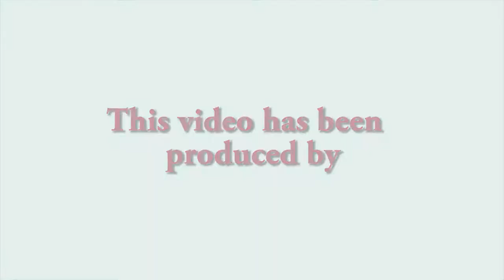Multimodal Center Groundbreaking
(Fayetteville, N.C.) -- The City of Fayetteville and the Fayetteville Area System of Transit (FAST) recently broke ground on its Multimodal Transit Center. The site is bounded by Russell, Winslow, Robeson and Franklin streets.

The Multimodal Transit Center will serve as the main hub and transfer center for FAST buses and vans. The center was made possible by a Federal Transit Administration (FTA) grant for $8 million. The project was selected on a competitive basis through the fiscal year 2012 Bus Livability Program. The $8 million funded by FTA will provide 80 percent of the cost to construct the basic transit portions of the facility, which is estimated to cost just over $10 million. The remaining phases of the project include leasable retail and office space to benefit and support transit users.

The center will be attractive and convenient and will feature customer-friendly amenities and a LEED Silver minimum green design. LEED stands for Leadership in Energy and Environmental Design and is the most widely recognized and used green building certification program across the globe. The building will be energy efficient and will allow for water collection and reuse.

"The new FAST Transit Center is one big step in transforming the image and quality of transit services in Fayetteville," FAST Director Randy Hume said. "Our transit customers deserve a place that is convenient and welcoming, and I see this center attracting more and more people to try and use transit."

Once the building opens, it will better serve areas west of downtown, which is most of the FAST service area, and will be strategically located for services related to Bragg Boulevard redevelopment. The current Old Wilmington Road Transfer Center, which has been the "temporary" base for FAST operations since 2002, will be returned to its intended use as part of the HOPE VI redevelopment.